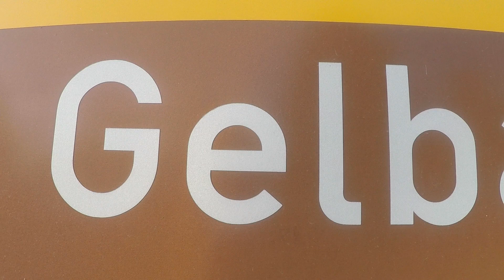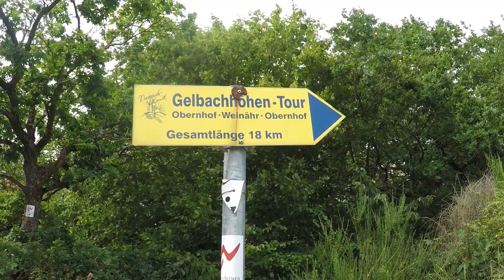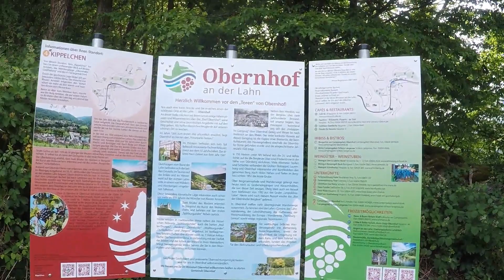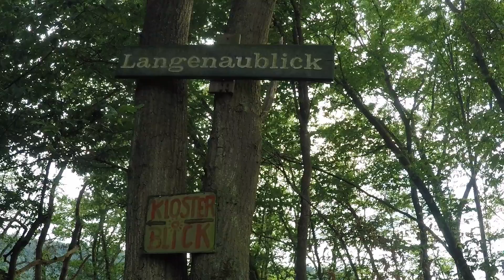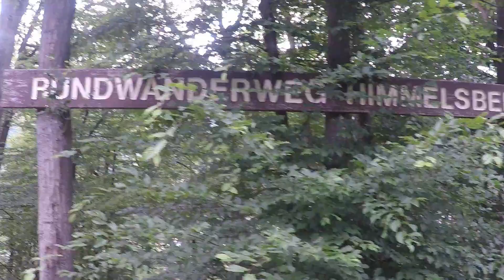Gelbachtal wandern Alles was das Herz begehrt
Heute mal im Gelbachtal unterwegs.Lohnt sich! Viel Spaß!